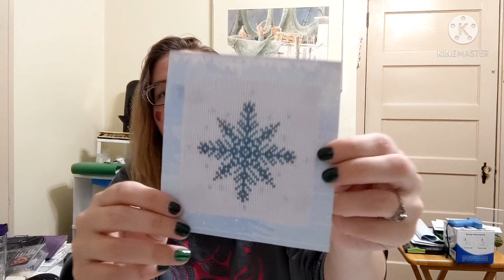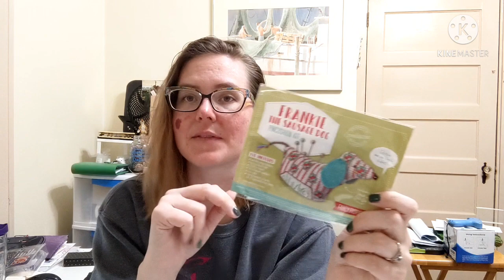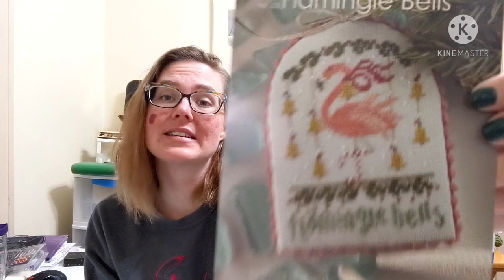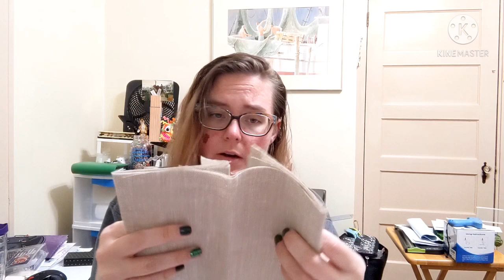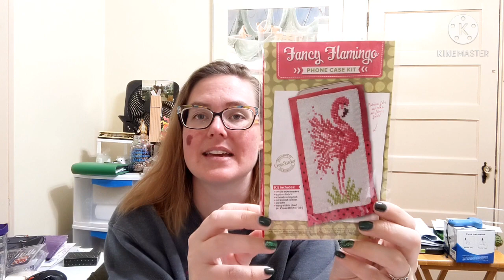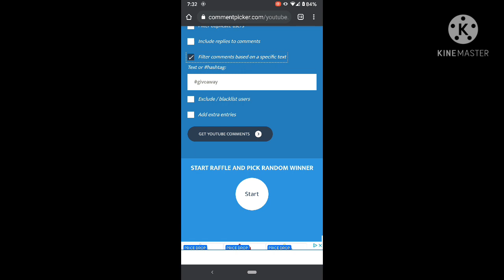FlossTube#9 - Happy Mail and Humbug Travels!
WIP’s:
Dark Queen of the Sea SAL by Autumn Lane Stitchery

Happy Mail:
Hello Pouches

Flamingle Bells by Handson Design
Beach Dance by Lindy Stitches
(purchased from Mislaid Pages